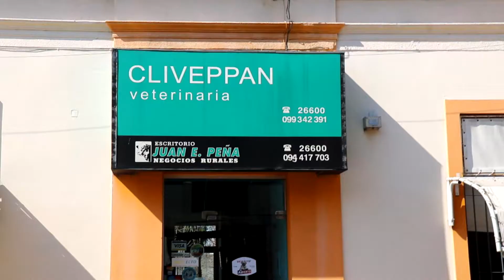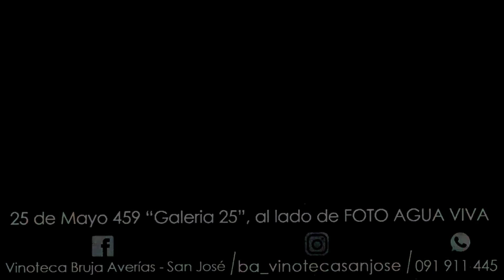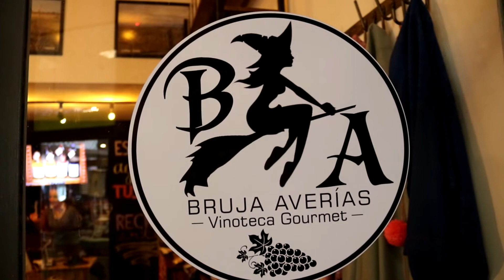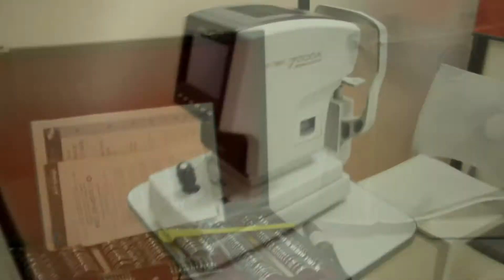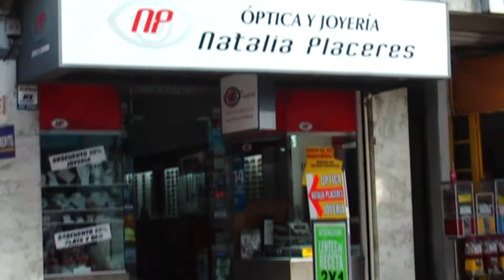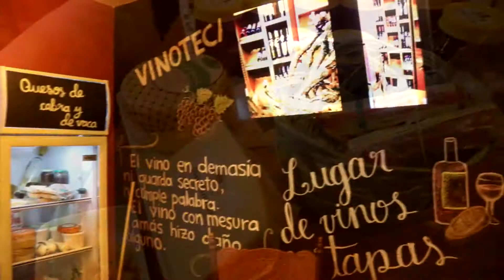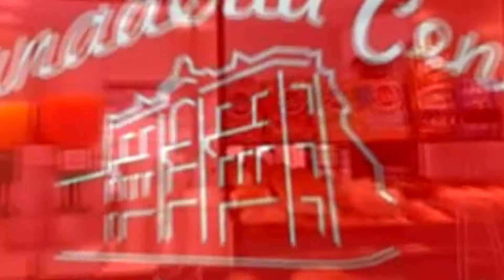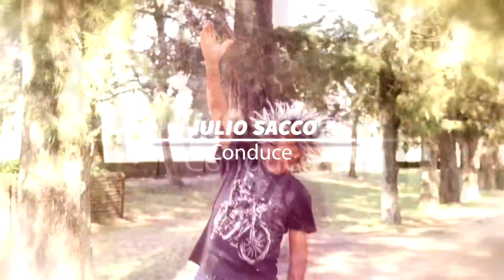18 11 24 Locos Por La Camara Prog 033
Locos por la Cámara